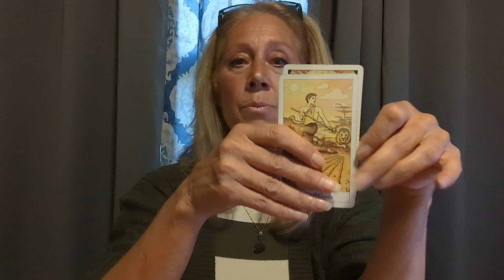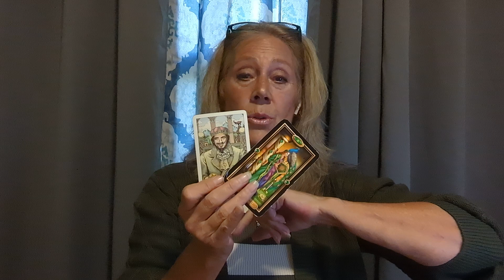Scorpio - Destiny Wins- Let Good Times In!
Scorpio - Revisions create a gain. Incredible change happens after a long wait. November Psychic Tarot Reading General. Guided Psychic Tarot Reading.

Welcome to Ascending Souls Journey. We provide free Spiritual psychic tarot readings for inspiration and spiritual enlightenment with non-traditional general tarot readings each month. Join us in our special love readings in our Soul Membership community for more inspirational messages.